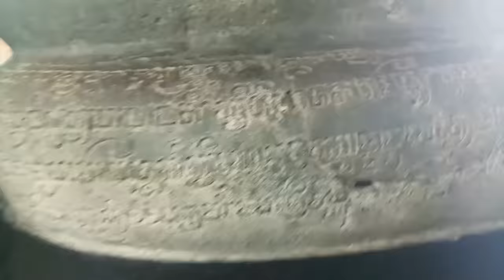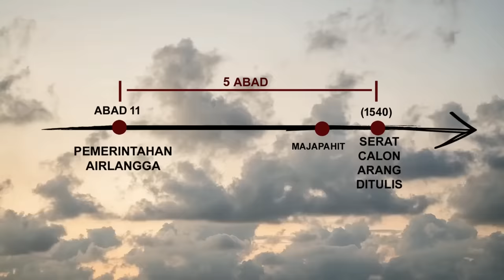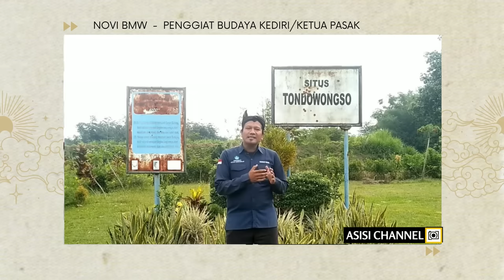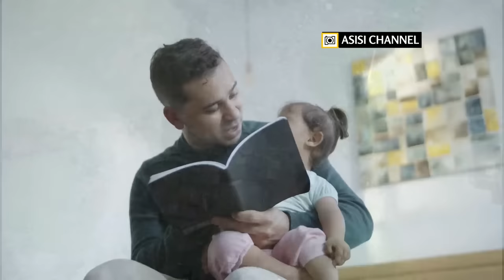Situs Tondowongso & Situs Calon Arang: Kota Kuno yang Hilang?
☕Thanks untuk supportnya:

⭐Trakteer.id: Hamba Allah, susanto permadi, Riered9 Reda, Nismara Bhumi, Dante Tantular, Daves dan teman-teman yang tak ingin disebutkan namanya.

⭐Super Thanks: Orphee Orphee, Learning French With Elly, Marcellinus Wendra, Iswarani Alam Ratri, Phoenix, Eko Widodo, Aghata Maria, Moch Risa, Rikis Sukamto, Gian Giovani, dan Nimas Embun Pratiwi.

➡️ Daftar Isi:
00:00 Prolog
00:50 Kesejarahan Calon Arang Sang Ratu Teluh
02:47 Situs Calon Arang, Sarang Ratu Teluh
05:23 Candi Gurah, Yang Ditelan Bumi
07:32 Kisah Penemuan Situs Tondowongso
08:39 Melintas Puing-Puing Situs Tondowongso
10:15 Bisikan Rahasia Arca Tondowongso
14:38 Penyebab Hancurnya Situs Tondowongso
16:39 Epilog

Kedua situs ini berada di Kecamatan Gurah, Kediri. Situs Calon Arang diangap tempat petilasan Calon Arang, seorang janda yang dipercaya sebagai ratu teluh. Sementara Situs Tondowongso masih belum diketahui kesejarahannya. Kedua situs ini tidak menyisakan bangunan utuh, namun meski demikian, keduanya memiliki keunikan dan tempat istimewa dalam kesejarahan nusantara.

Masih banyak peristiwa sejarah Nusantara yang bisa kami angkat dalam angle yang tidak biasa dan unik, silakan tekan like, beri komentar, dan tentu saja subscribe agar Anda pun mengikutil kajian menarik kami tentang sejarah. Dan hal unik terkait candi-candi misterius di daftar candi-candi di Indonesia dan raja-raja jawa.